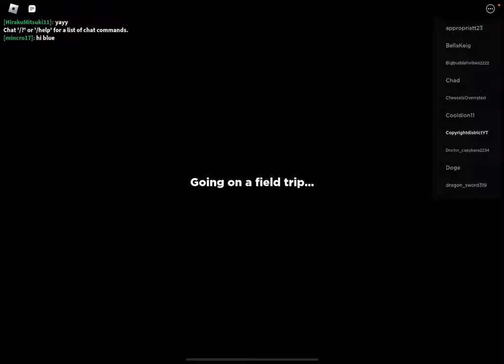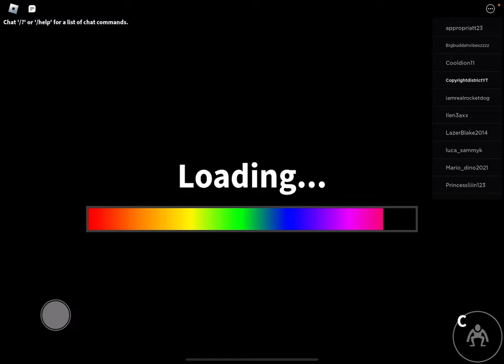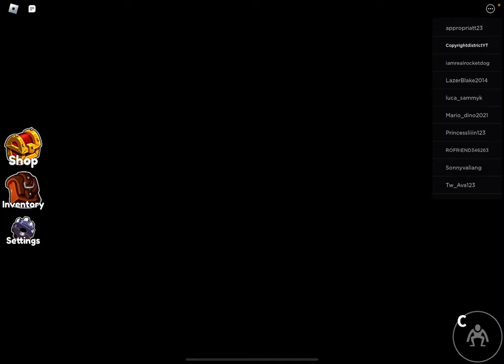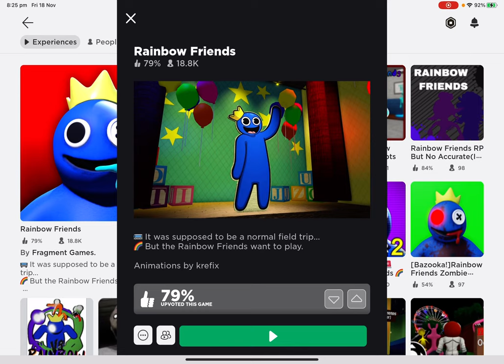Roblox rainbow friends